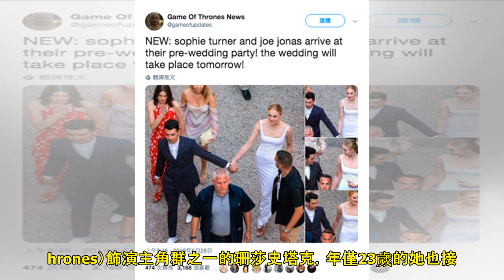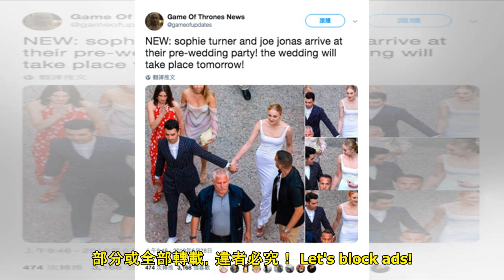《冰與火》珊莎巴黎浪漫辦二度婚禮 強納斯二哥「牽小孩」甜娶嬌妻 | ETtoday看電影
記者蕭采薇／綜合報導 美國男子團體強納斯兄弟（Jonas Brothers）二哥喬強納斯（Joe Jonas）情定英國女星《冰與火之歌》的「珊莎」蘇菲特納（Sophie Turner），兩人在五月出席...